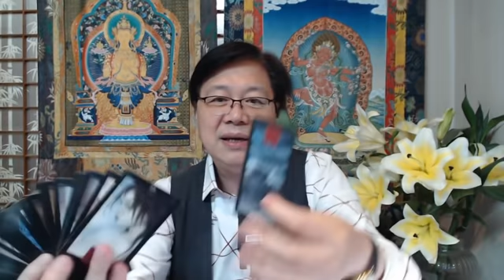【古柏論命每月運勢】2022年農曆4月(陽曆5/1 ~ 5/29)生肖運勢分享 - 兔、龍、蛇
企業命理顧問
學歷: 中興大學國政所畢業
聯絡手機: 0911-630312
臺灣台中市